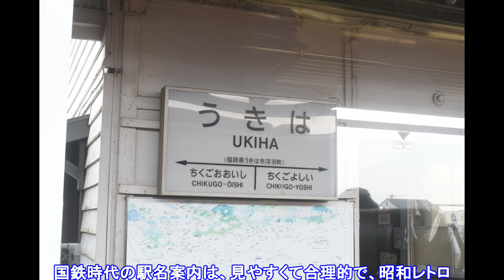日田彦山線の代替バス（キハ40系気動車、「ゆふいんの森Ⅰ」）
日田彦山線の代替バスを中心に、キハ40系気動車と鳥栖駅を発車する「ゆふいんの森Ⅰ」を、アップロード致しました。